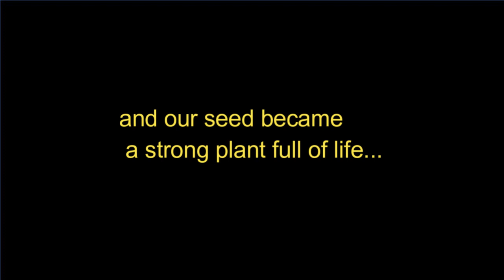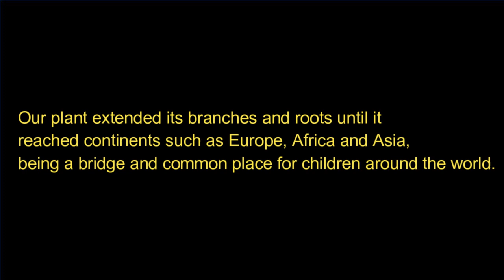RWYC Americas| Sowing a new generation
Our RWYC America committee joins the celebration of this day by sharing a reflection of the process carried out on the continent.
Art, education, games and culture have been the premises of the new sowing that we have done in our society.